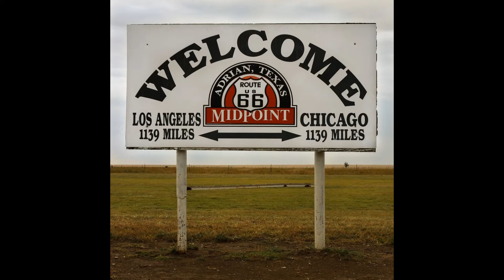Route 66 Texas and New Mexico, from Amarillo to Santa Fe - USA coast to coast 2008 #23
23rd episode - Texas and New Mexico. The journey begins in Amarillo (TX), heading to Adrian: Route 66's midpoint. Then a short photo stop in Tucumcari (NM). Next is Santa Rosa (NM). From here I leave the mother road and I drive south to Roswell (NM). E.T. is not there, so I go back to my car and continue on Route 66 towards Santa Fe (NM).

Second half of my US coast-to-coast. Driving on Route 66 and reaching the California beaches, this will be my goal for the next few weeks.
A detour to Monument Valley, Arizona-Utah National Parks, with their Red Sandstone Monuments is a must, too.

USA coast to coast 2008, 2 months road trip from New York to Los Angeles. A dream comes true after several months of planning. An adventure through cities and towns, forests and deserts, mountains and beaches. From the busy East Coast to the lonely Midwest, from the arid deserts of the Southwest to the amusing beaches of the West Coast.

My main sources and guides:
for USA coast to coast:
- USA coast to coast, dalla A alla Z - by Guide Easy Travel;
- United States On The Road, 52 road trip - by lonly planet:

for Route 66:
- EZ66, Route 66 Guide for Travelers - by Jerry McClanahan (a turn by turn super guide);
- Route 66 Traveler's Guide, and Road Companion - by Tom Snyder;
- Route 66 Adventure Handbook - by Drew Knowles;
- Route 66 Dining & Lodging Guide - by National Historic Route 66 Federation
- Here It Is! Route 66, The Map Series - by Jerry McClanahan and Jim Ross.

Route 66 Texas e New Mexico. Mi lascio alle spalle Amarillo, guidando verso Adrian (sito a metà della Route 66), poi Tucumcari e Santa Rosa. Qui abbandono la Route 66 per andare verso sud fino a Roswell. Non trovando E.T. riprendo il mio viaggio sulla 66 vesro Santa Fe.

USA coast to coast 2008, un viaggio di due mesi da New York a Los Angeles. Un sogno diventato realtà dopo diversi mesi di pianificazione. Un avventura attraverso metropoli e cittadine, foreste e deserti, montagne e spiagge. Dall'indaffarata East Coast alla solitaria Midwest, dagli aridi deserti del Southwest alle spassose spiagge della West Coast.